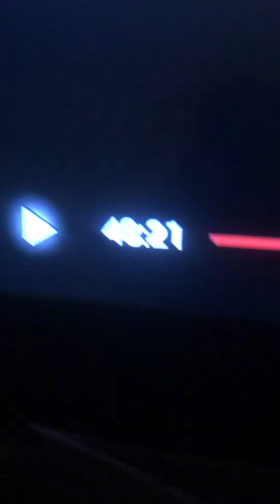Numerology 8 AGain PS/PeacefulSpiritual. Read description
First things first: after I did this video I needed to briefly rewind it to see that last scene that created my pause = igniting this video share.

I promise on your life: NO I DO NOT CLICK PAUSE EVEN MORE THAN ONCE “to get catchy numbers,” so you believe me. NO I DO NOT pick the 21, 8 now, 7, 17,27 and 13. ever.

Something (I believe Angels) today lead me on a walk I used to take a lot.  Today though, it was to check if mail was at Usps for me = one thing only and 22 and 8 appeared on and in it;)

PeacefulSpiritual/PS.

Check Paul McCartney’s numerology numero;)

PeacefulSpiritualSing.

More times than clicking Pause (only on films for my music always moves fwd unless I click start on one of my videos) I simply turn off the tv (as I shared in this video) and it’s not until next day that the numbers arrive when I reopen the film;)